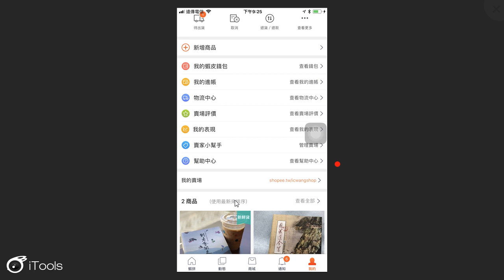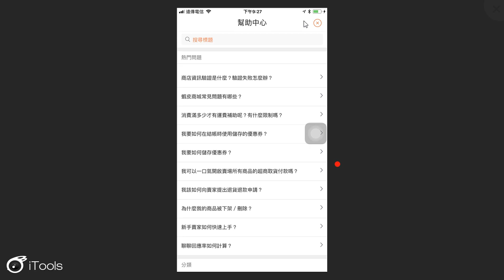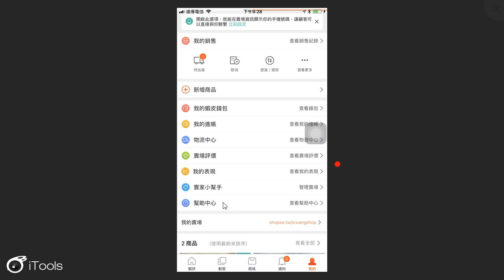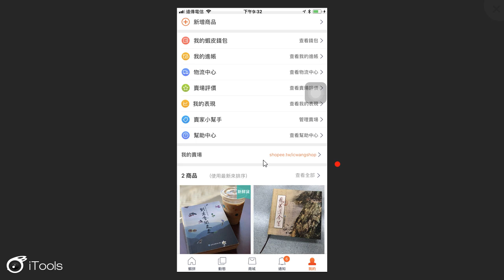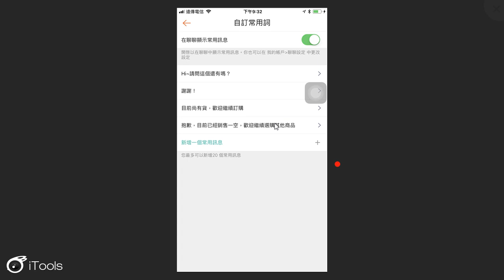2018092008 蝦皮拍賣的賣家設定與賣場設定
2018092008 蝦皮拍賣的賣家設定與賣場設定
王穎聰, 中山社大, 士林社大, 手機平板智慧應用(進階), 蝦皮購物, 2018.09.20